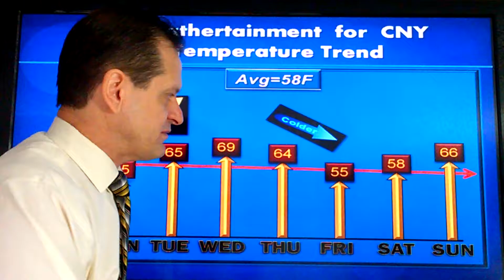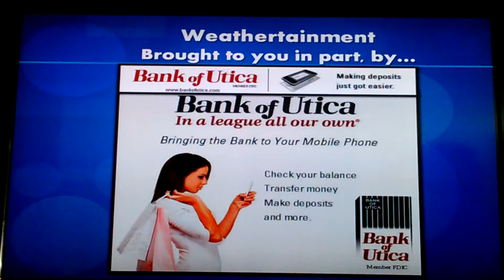5 Day Forecast - October 10, 2016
5 Day Forecast - October 10, 2016